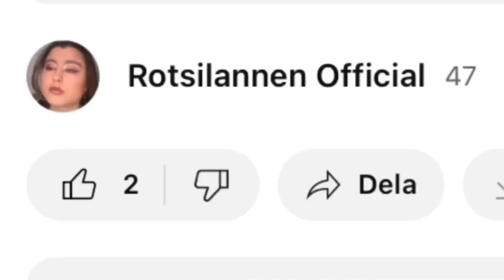Inspired BiliBili makeup tutorial look 🩵💙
Hey Rotsis! All into many website there you can watch so much various themes, including anime, music, dance, science and technology, movies, drama, fashion, and video games, but it is also known for its extensive kuso-style parodies by subcultural content creators.
Here is my inspire BiliBili (B site) makeup tutorial look by myself

Sony Group Corporation

Cafe, coffee, holiday, Vlog(1382609) - Zomap
(NoSong) Shorts Song S (1252377) - Grandfather in shorts
Low tempo and transparent house EDM (1036517) - MoppySound